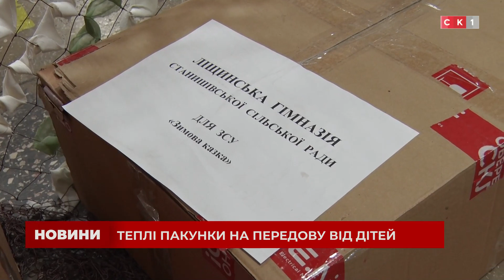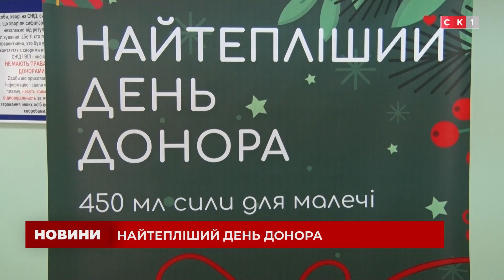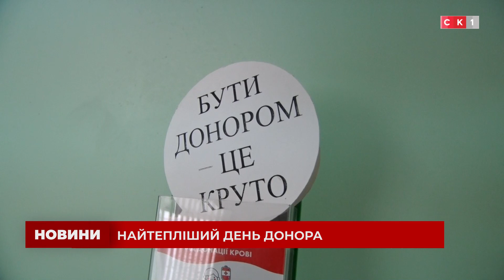Випуск Новин за 21 грудня 2022 року / Росія напала на Україну!